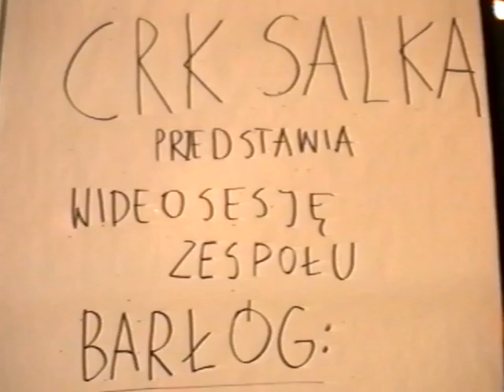CRK Salka presents: Barłóg (video session) - 9. Intro